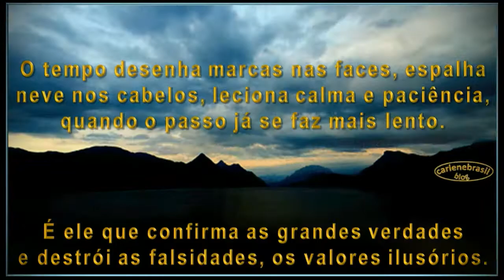O tempo e as marcas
O tempo desenha marcas nas faces, espalha neve nos cabelos, leciona calma e paciência quando o passo já se faz mais lento. É ele que confirma as grandes verdades e destrói as falsidades, os valores ilusórios.